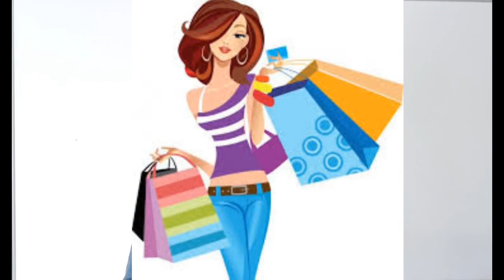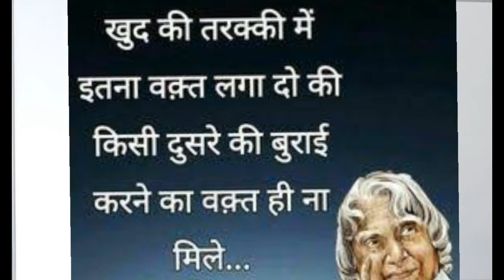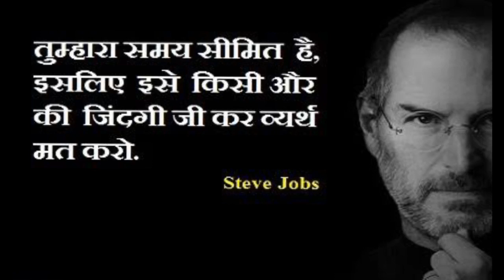Time Management|| ધ્યેયપ્રાપ્તિનું મહત્વનું પરિબળ MotivationalVideo InspirationVideo.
Time Management#MotivationalVideo#InspirationVideo. આ વિડિયોનો હેતુ વિદ્યાર્થીઓને પ્રેરણા મળી રહે તે હેતુથી બનાવવામાં આવેલો છે. પોતાના જીવનમાં પ્રગતિ કરી શકે અને નેગેટિવ એનર્જી થી દુર રહી શકે. સમયના આયોજનની ટુંકમાં સમજણ અને માહિતી ઉદાહરણ રૂપે રજૂ કરેલ છે. આ વિડિયો તમારા education માં ઉપયોગી બની રહે તેવી આશા.TimeManagement.